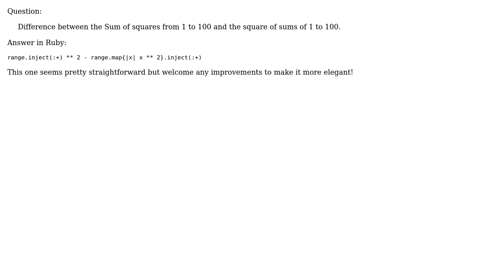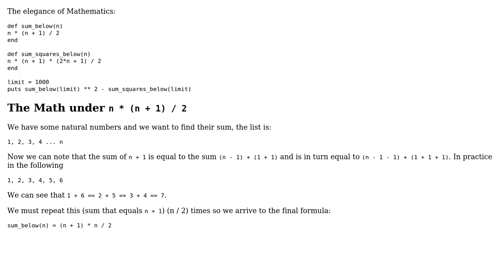Code Review: Project Euler #6 in Ruby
With thanks & praise to God, and with thanks to the many people who have made this project possible! | Content (except music & images) licensed under CC BY-SA | Music | Images & others | With thanks to user Jamal user Chris Yeung user Caridorc and the Stack Exchange Network Trademarks are property of their respective owners. You are responsible for your own actions.